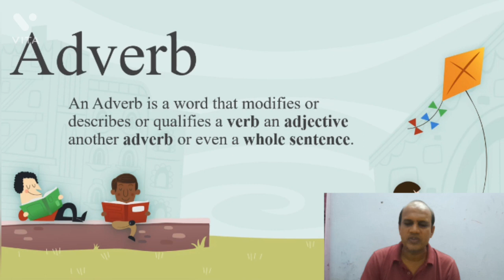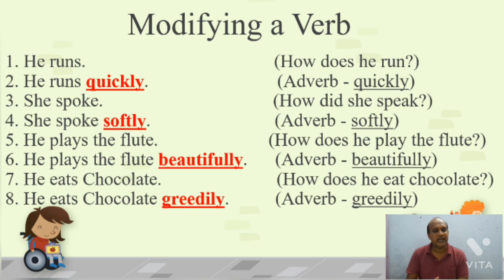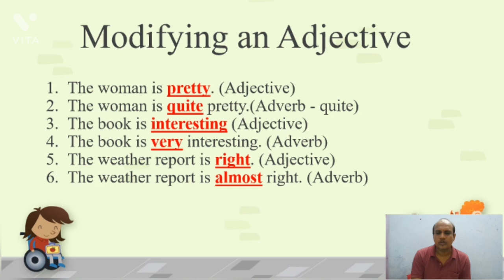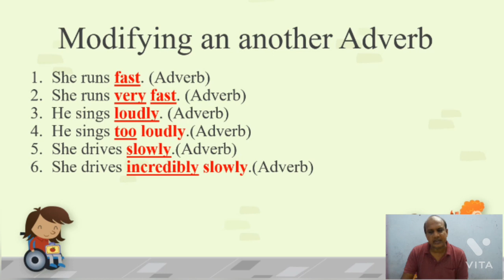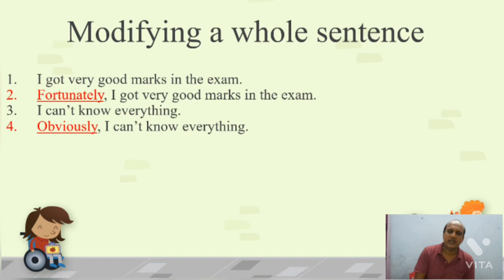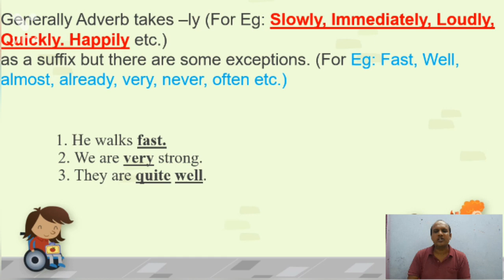Adverb Definition and everything you must know about Adverb by Mayank Sharma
A lesson made with PowerPoint presentation